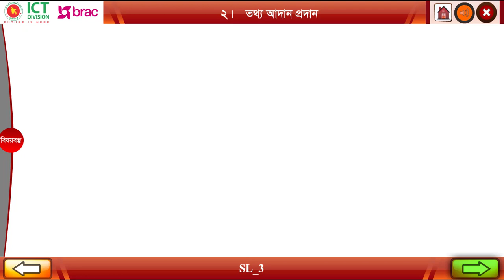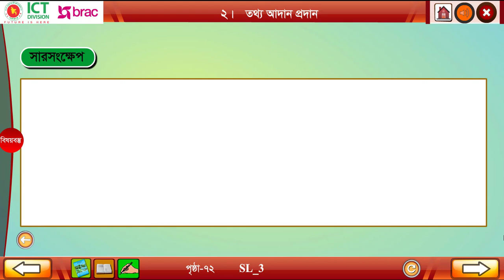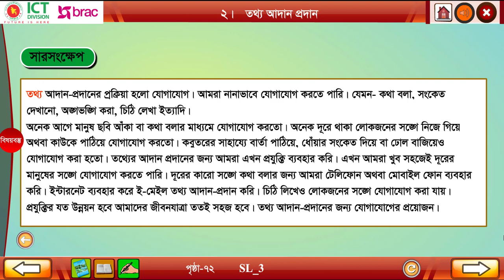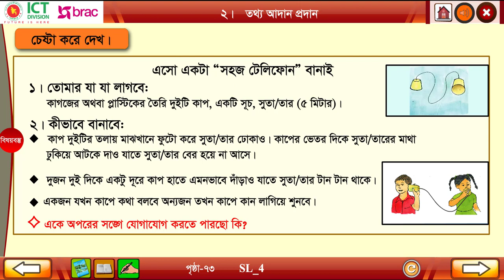১১.২ তথ্য আদান প্রদান